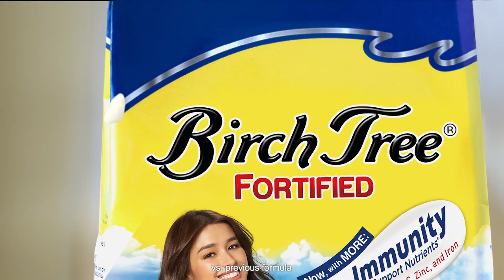₱85 lang ang Birch Tree Fortified 300g with FREE 60g pa!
Mas sulit talaga ang mas pina-fortified na Birch Tree Fortified! P85 lang, may FREE 60g pa! Kayang-kayang araw-arawin for 100% Vitamin C, More Iron at More Zinc!

Vs Birch Tree Fortified Milk 300g. Vs previous formulation. With 3 balanced meals and healthy lifestyle, not a breastmilk substitute.

ASC C006N060921BS